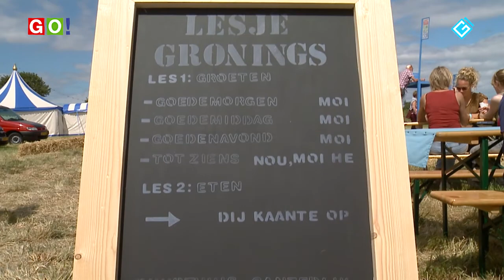Festival Hongerige Wolf wederom druk bezocht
Het microscopische dorpje Hongerige Wolf, dat aan de laatste weg van Nederland ligt (als je nog verder doorrijdt of –loopt kukel je de Waddenzee in) werd op 13, 14 en 15 juli getransformeerd in vruchtbare festivalgrond.
Ook dit jaar bracht het Festival  haar bezoekers weer in vervoering in een uniek decor.
Theatervoorstellingen, workshops, muziek, filmvertoningen en nog veel meer.
Zwerf door, en voorbij  het festivaldorp en beleef de weidse natuur,  de gastvrijheid van de dorpsbewoners en de optredens.